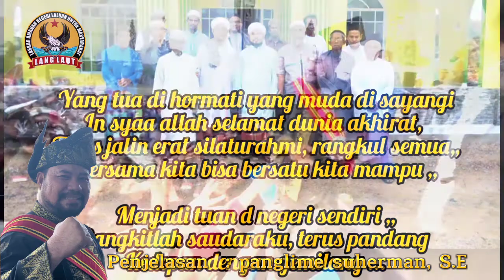APA ITU LANG LAUT ?? : " ini penjelasan Singkat pendiri LANG LAUT ( SUHERMAN, S.E. )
Ringkasan latar belakang , dan tujuan berdirinye LSM LANG LAUT OLEH PENDIRI LANG LAUT , panglima suherman S.E.